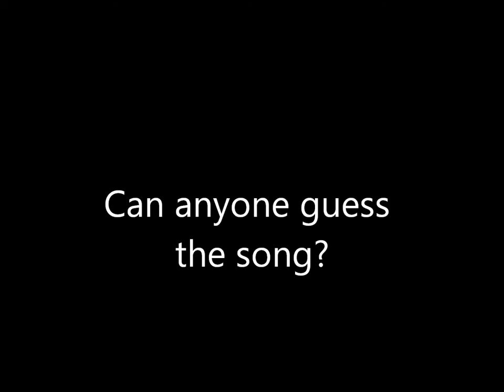mysterytheme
For pucl